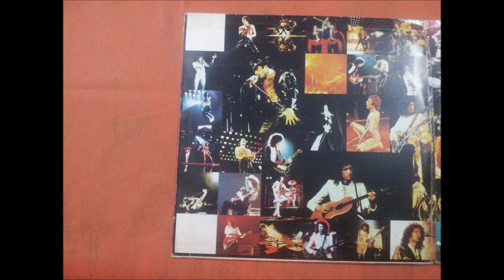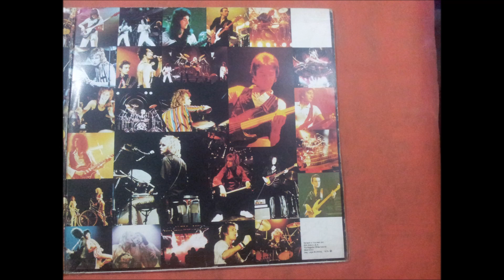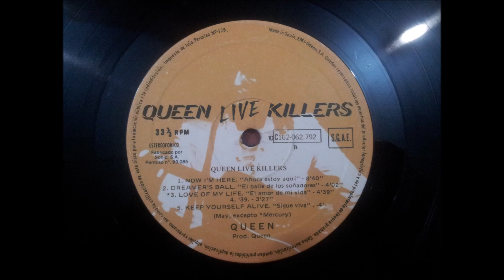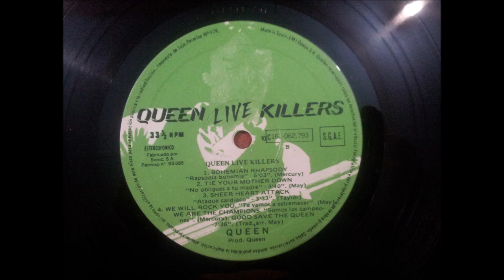QUEEN.''LIVE KILLERS.''.(DREAMERS BALL.(EL BAILE DE LOS SOÑADORES.)(12'' LP.)(1979.)